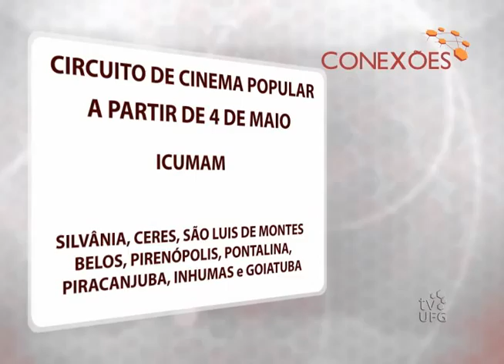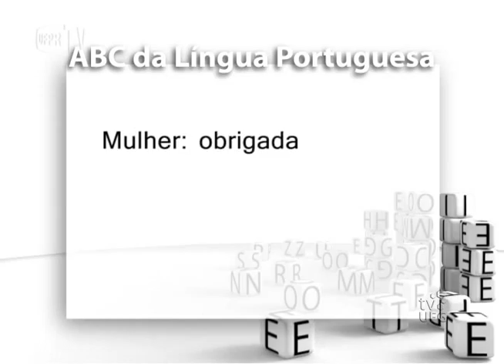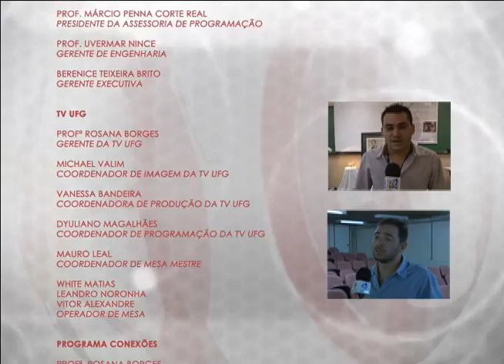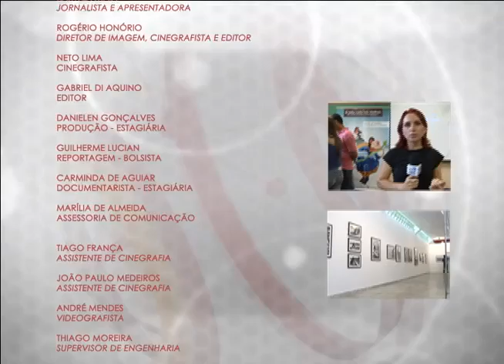Conexões 2012 - 28/04/12 - Bloco III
Reportagens: Possível envolvimento de jornalistas e veículos de comunicação com o contraventor Carlos Cachoeira / Entrevista: prof. Edson Spenthof (UFG), Exposição Pirarucu Z-32 do fotógrafo Rafael Castanheira, Espaço das Profissões (matérias produzidas por acadêmicos de Jornalismo da UFG), Quadro ABC da Língua Portuguesa (produção da UFPR TV compartilhada por meio da RedeIFES). Apresentação: Kamyla Maia /